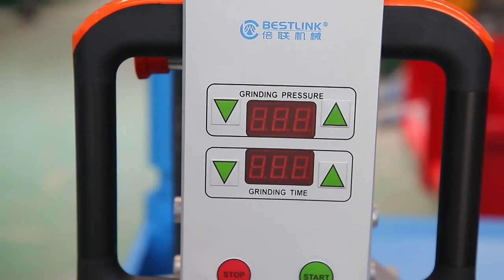JUMBO Pro Extreme Duty Button Bits Grinding Machine